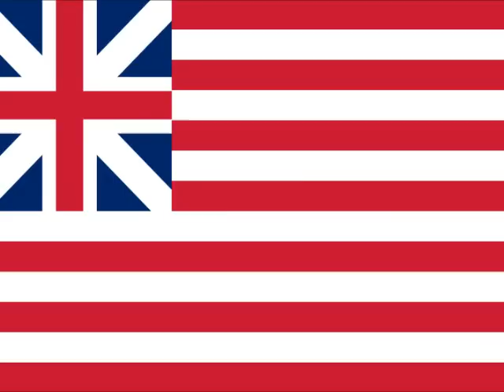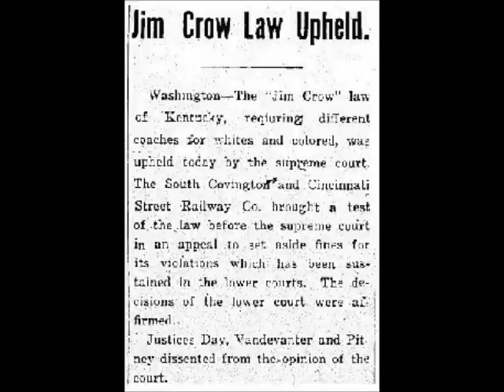The Presidents, Johnathon Coulton - Historical Pictures Video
Lyrics:

Washington came first and he was perfect.
 John Adams kept us out of war with France.
 Jefferson made Louisiana Purchase.
 In 1812 James Madison kicked the British in the pants.

James Monroe told Europe they could suck it.
 John Quincy Adams looked just like his dad.
 Andrew Jackson got rid of all the Indians.
 Van Buren served one term, but he wasn't bad.

William Henry Harrison died early.
 John Tyler annexed Texas from Mexico.
 James K. Polk fought Mexico to keep it.
 Taylor was a Mexican War hero.

Fillmore gave a boat to Commodore Perry.
 Pierce appealed the Missouri Compromise.
 Buchanan saw the Civil War's beginnings.
 Lincoln saved the Union, then he died.

Andrew Johnson just survived impeachment.
 General Grant enjoyed a drink or two.
 Rutherford B. Hayes ended reconstruction.
 Garfield was assassinated in 1882.

Arthur suspended Chinese immigration.
 Cleveland made the railroad people squirm.
 Harrison signed the Sherman Anti-Trust Act.
 Grover Cleveland served another term.

McKinley kicked the Spanish out of Cuba.
 Roosevelt was handy with a gun.
 Taft was big and fat and had a mustache.
 Wilson kicked some ass in World War I.

Harding said "Let's Laissez Fair with business."
 Coolidge made the roaring 20s roar.
 Hoover screwed the pooch in the great depression.
 Roosevelt beat the Nazis in the war.

Truman dropped the bomb on Hiroshima.
 Eisenhower kept the Commies well in hand.
 Kennedy was killed by a magic bullet.
 Johnson murdered kids in Vietnam.

Nixon was a sweating, filthy liar.
 Ford gave Nixon pardon for his crimes.
 Carter lusted in his heart for peanuts.
 Reagan won the Cold War, and lost his mind.

George Bush Sr. poked at Saddam Hussein.
 Clinton gave an intern a cigar.
 W's legacy's a work in progress.
 That is all the President's so far.

In the year 2005 we're out of money.
 Somewhere, surely, freedom's on the march.
 I don't like to make political statements.